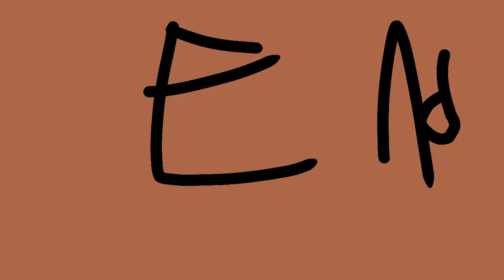weird video season 6 episode 3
FlipaClip - Not weird